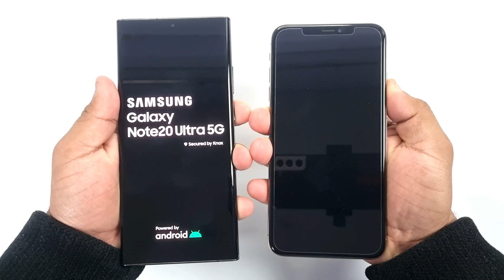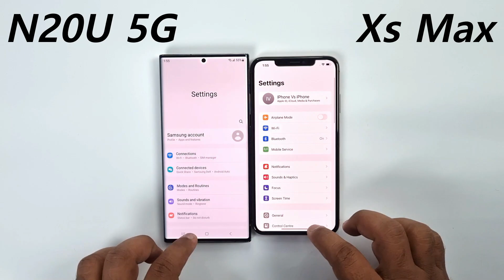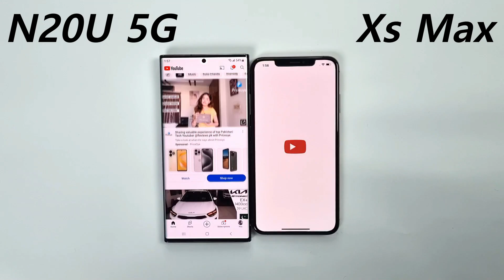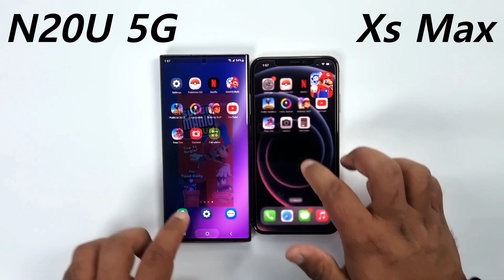Samsung Note 20 Ultra 5G Vs iPhone Xs Max - Speed Test!